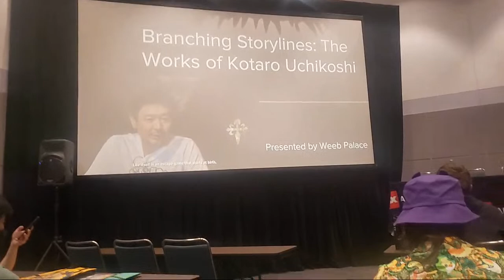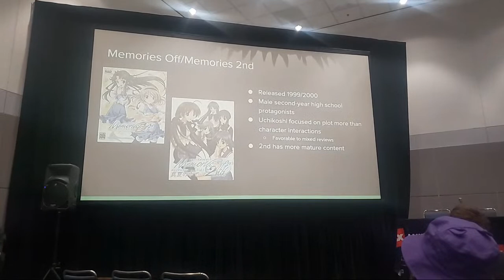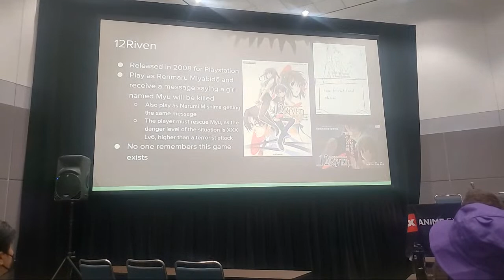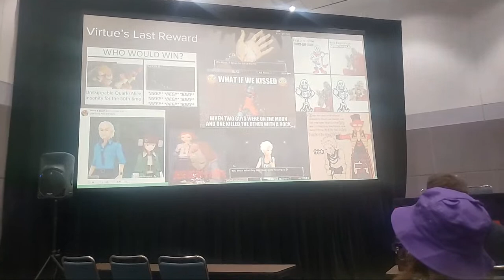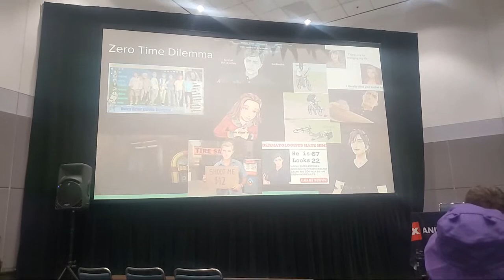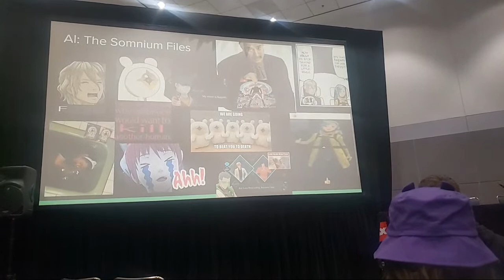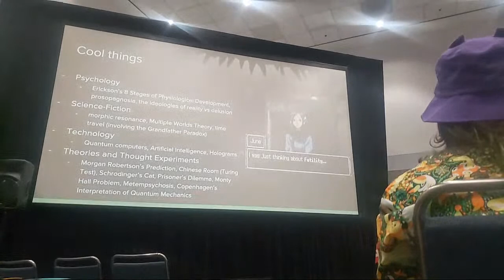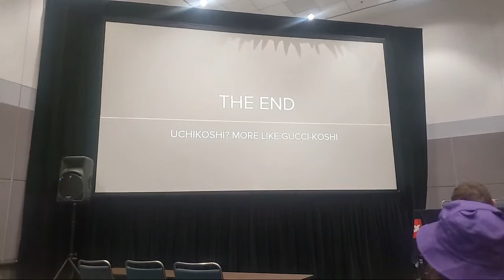Anime Expo 2022 Livestream: Branching Storylines: The Works of Kotaro Uchikoshi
This is a fan-run panel that will just highlight Uchikoshi's works like Ever17, Remember11, Zero Escape, and Ai the Somnium Files. Don't expect Uchikoshi to show up, just a fun little fanmade retrospective.